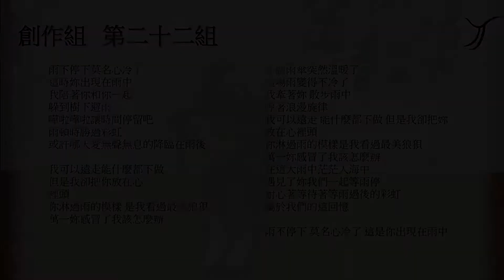29th淡江大學金韶獎【創作組22】 等雨停-王承堯 黃昭瑜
【第二十九屆淡江大學金韶獎】
🎸金韶週：5/1(一) - 5/5(五)
 　淡江大學書卷廣場
🎸講座：5/1(一)
　 淡江大學文錙音樂廳
🎸博覽會、市集：5/4(四) - 5/5(五)
🎸決賽：5/5(五)
　 淡江大學活動中心
☎金韶獎Instagram：tku_jinshaow_29th
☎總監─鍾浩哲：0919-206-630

等雨停
王承堯 黃昭瑜

雨不停下莫名心冷了
這時妳出現在雨中
我陪著你和你一起
躲到樹下避雨
嘩啦嘩啦讓時間停留吧
雨頓時勝過彩虹
或許哪天愛無聲無息的降臨在雨後

我可以遠走能什麼都不做
但是我卻把你放在心
裡頭
你淋過雨的模樣 是我看過最美狼狽
萬一妳感冒了我該怎麼辦

心做雨傘突然溫暖了
這場雨變得不冷了
我牽著妳 散步雨中
哼著浪漫旋律
我可以遠走 能什麼都不做 但是我卻把妳放在心裡頭
你淋過雨的模樣是我看過最美狼狽
在這大雨中茫茫人海中
遇見了妳我們一起等雨停
耐心著等待著等雨過後的彩虹
屬於我們的這回憶

雨不停下 莫名心冷了 這是你出現在雨中